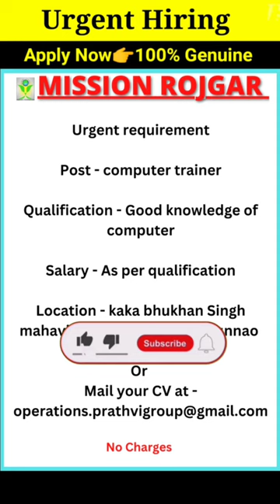Urgent Hiring for Computer Trainer I Anyone Can Apply I No Charges@prathvifoundation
Prathvi Foundation welcome you all to provide best jobs to every needy candidate free of cost and motivational facts about our life,Country,World,Nature and latest topics.You should watch it becuse it will provide you peace and it will make you more stronger.

Resume kaise bnaye
Affiliate Marketing Jobs for January 2022 Affiliate Marketing Work From Home Jobs jobs Work From Home Affiliate Marketing Jobs Earn By Referring Clients Which is the best website for affiliate marketing?